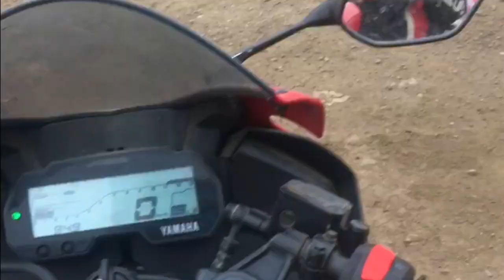DIWALI RIDE | MV AGUSTA | DUCATI PANIGALE | KAWASAKI Z900 | KTM RC8...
Hello, Everyone!

To Aaj Hum Jane Vale the ANAND per Barish ne Sab Mood Bigad diya fir bhi hum Ahmedabad - Vadodara Highway k Toll se u-turn le kar Apex Hotel per rukhe or waha breakfast Kiya.

Kawasaki Z900 Exhaust 🔥